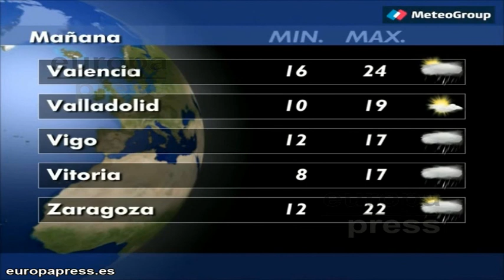Previsión del tiempo para este martes 27 de mayo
El martes la inestabilidad se centrará en el Cantábrico más oriental, Navarra, norte de Aragón y Cataluña, donde las precipitaciones en forma de chuabscos podrán ser localmente tormentosas. Intervalos nubosos de nubes medias y altas en el resto de la Península, pero sin precipitaciones significativas. Las temperaturas tenderán a subir ligeramente, o se mantendrán sin grandes cambios